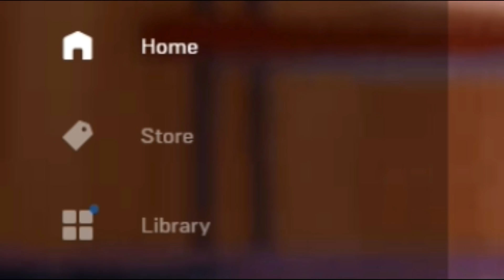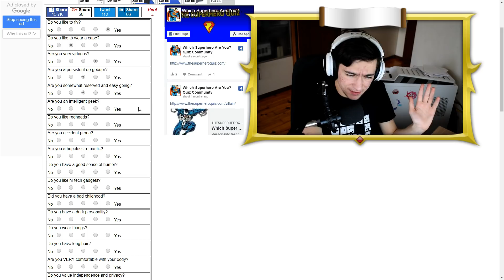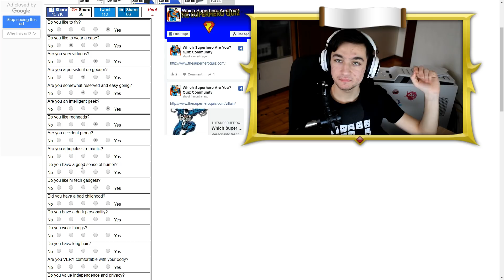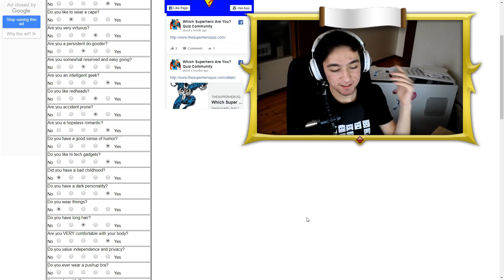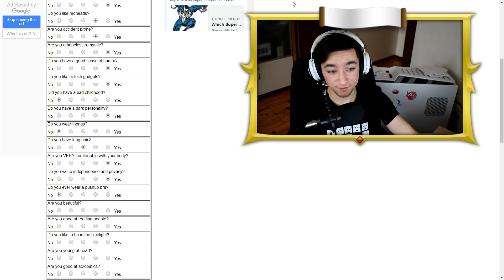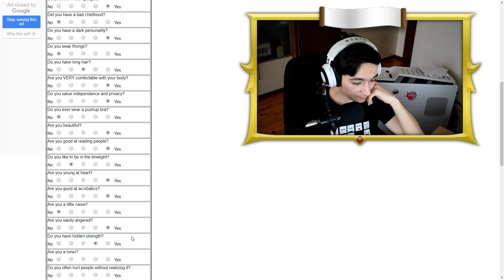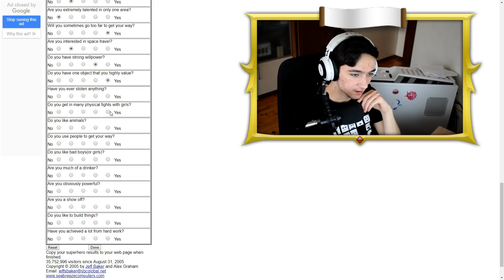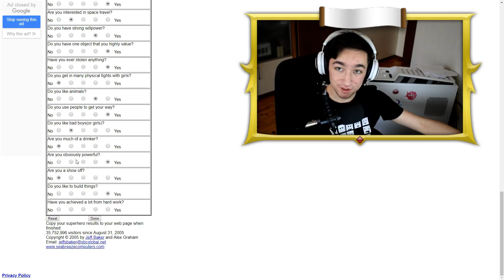КОЙ СУПЕРГЕРОЙ СИ ТИ?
**Погледни долу: **